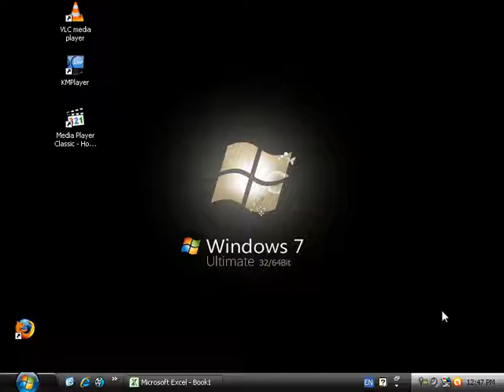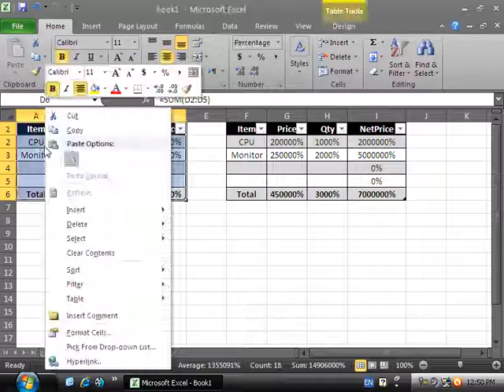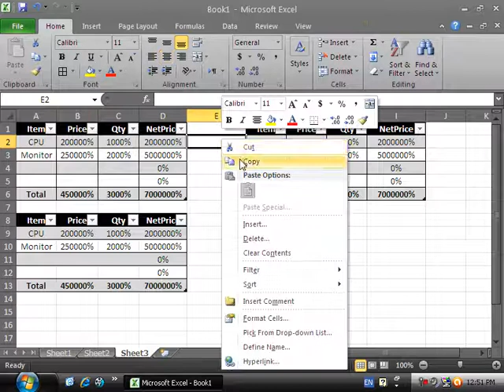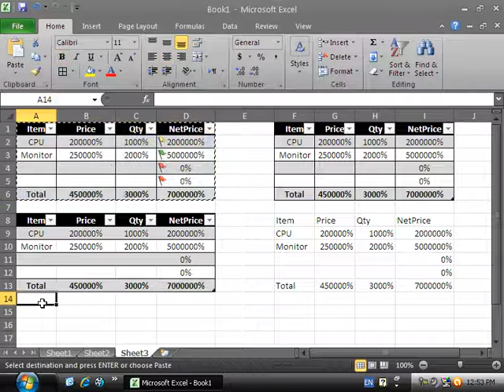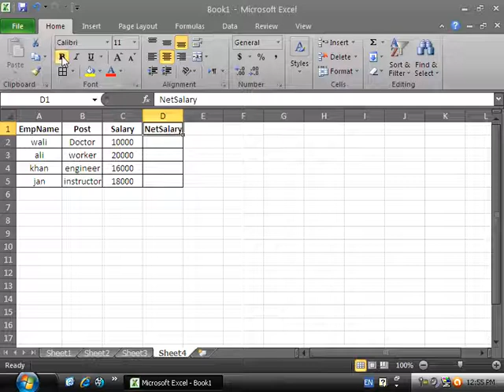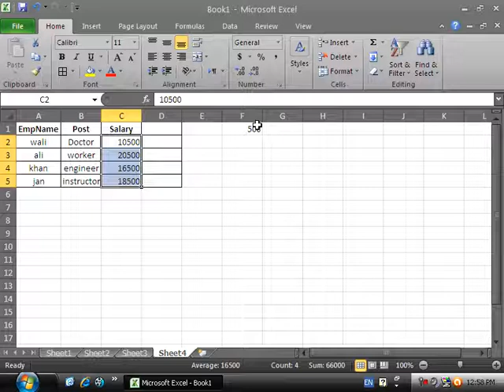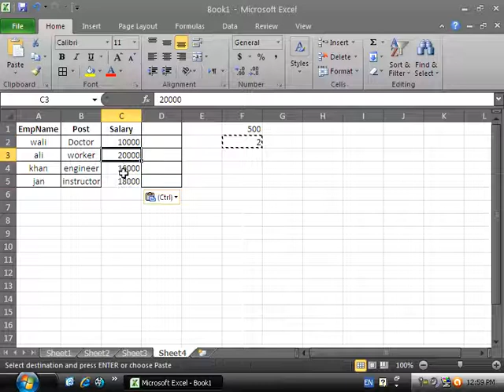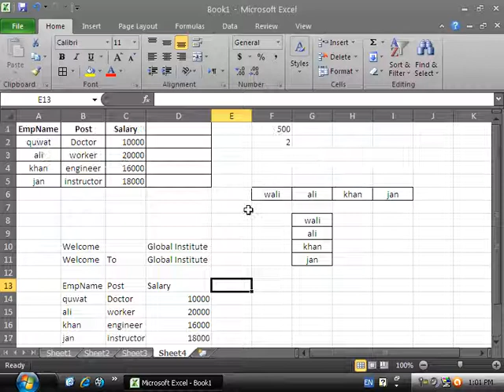7 DayMicrosoft Excel2010 Paste SpecialHome Menu